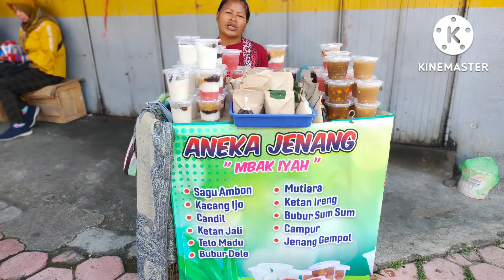SNACK OF MAGELANG, INDONESIA